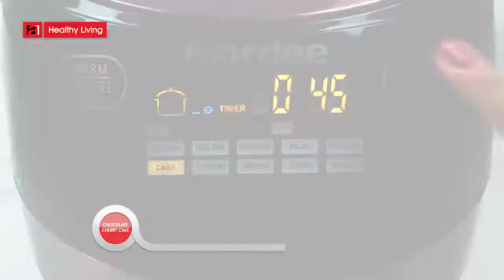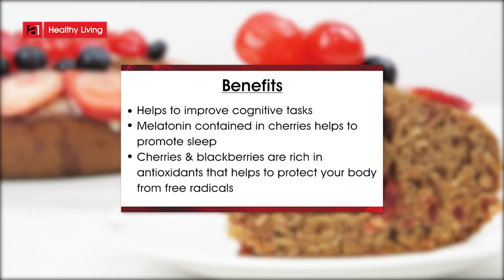Chocolate berry cake recipe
Happy Valentines day to all!
Let this chocolate berry cake recipe be part of your special day.

Appliances used:
aardee 5L Multi cooker, ARMC-500
aardee hand mixer, ARHM-250

Ingredients:
3 eggs
1/4 cup sugar
1 oz butter
1/4 tsp baking soda
1/4 tsp baking powder
1/4 cup yogurt
1 cup red cherries
1 cup all-purpose flour
1 tsp cocoa powder
Kosher salt
Salt pinch
Powdered sugar icing
Mixed berries

Directions:
1. Put 3 cracked eggs in a bowl and whip them thoroughly.
2. Add sugar and mix.
3. Pour 1oz of melted butter, ¼ tsp baking soda, ¼ tsp baking powder, yogurt and mix them well.
4. Add 1 cup red cherries for flavor, 1 cup all-purpose flour and mix.
5. Add 1 tsp cocoa powder salt and. Stir well until the mixture is stick and smooth.
6. Pour the mixture in multicooker bowl.
7. Set the program menu to cake and wait until the operation ends.
8. Remove the cake from the bowl.
9. Allow to cool down.
10. Add powdered sugar icing on top and some berries on top.
11. Serve and enjoy.